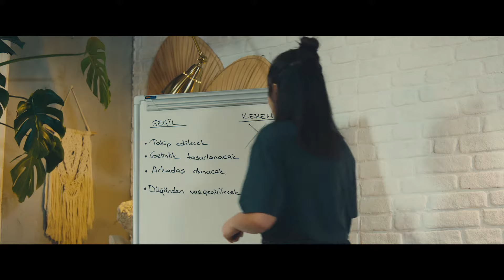SEVMEK YÜZÜNDEN FRAGMAN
Ahmet Kapucu’nun yönettiği, 22 Mart Cuma günü vizyona girecek “Sevmek Yüzünden” filminin fragmanı yayınlandı. Sinema ve dizi dünyasının sevilen yıldızları Ayça Ayşin Turan ve Serhat Teoman'ın başrolleri paylaştığı romantik komedide, eğlence dolu bir geçmiş hesaplaşmasıyla birlikte sıcak bir aşk hikayesi izleyicileri bekliyor.